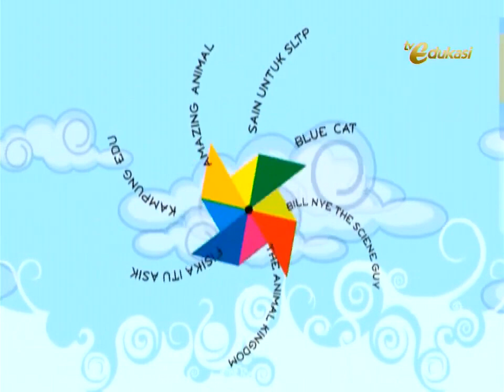TV Edukasi (2013) Effects (Spiffy Pictures USA Effects)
Credit to Televisi Edukasi